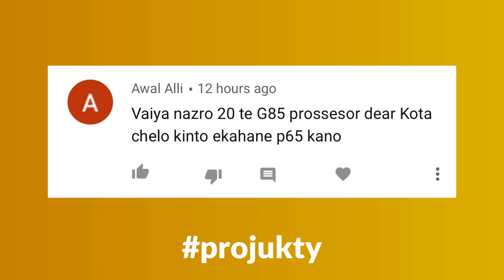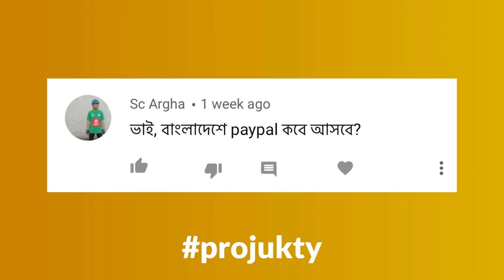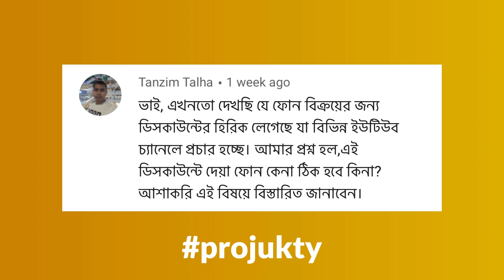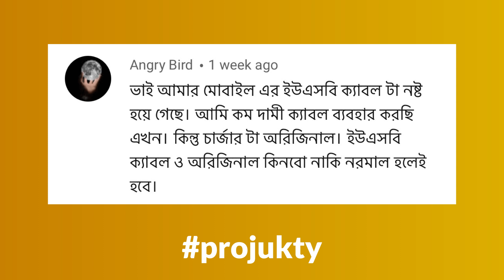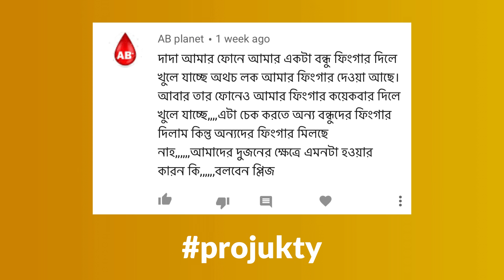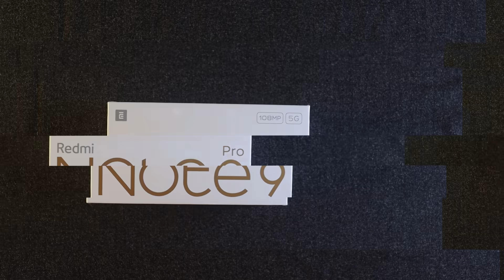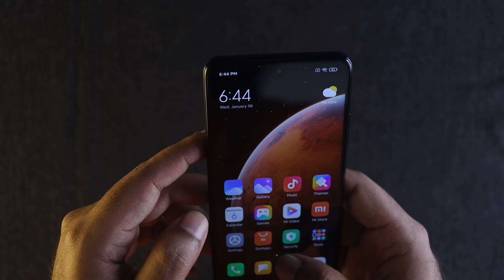Redmi Note 9 Pro 5G Unboxing! বাংলাদেশে আসতে যাচ্ছে PayPal?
In this video, I am going to show you Redmi Note 9 Pro 5G Unboxing along with QNA #9 and বাংলাদেশে আসতে যাচ্ছে PayPal? After today's Redmi Note 9 Pro 5G video tomorrow we will bring to you a proper Redmi Note 9 Pro 5G Full Mobile Review. So, have a great weekend!